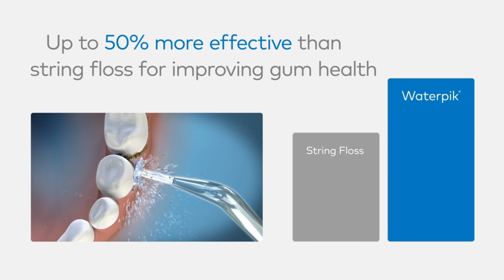Top 07 Beauty Products 2020 || Best Selling on Amazon || Amazon Online || Now Easy to Purchase | AOS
PRODUCT NAME WITH DETAIL & LINKS:
NuFACE Anniversary Complete Facial Toning Kit

Rechargeable Electric Toothbrush

Waterpik WP-662 Water Flosser Electric Dental Countertop

T3 - Cura Hair Dryer | Digital Ionic Professional Blow Dryer

T3 - SinglePass Curl 1.25 Inch Professional Curling Iron

T3 Micro Round Hair Brush

Sutra Beauty Ceramic Magnetic Plate Hair Straightener Metallic Purple
We Empower People and Create Economic Opportunity Amazon is a global commerce leader that connects millions of buyers and sellers around the world. We exist to enable economic opportunity for individuals, entrepreneurs, businesses and organizations of all sizes. Our portfolio of brands includes amazon Marketplace and eBay Classifieds Group, operating in 190 markets around the world. Top 07 Beauty Products 2020 || Best Selling on Amazon || Amazon Online || Now Easy to Purchase | AOS
A regular advertisement is an endorsement for a product that’s obvious to everyone. Even a link can be framed as an advertisement with the right wording. The site owner doesn’t get paid for a certain number of views. Neither do they get paid when a user clicks on them. Instead, the payment happens when someone makes a purchase through the link via a tracking code. Top 07 Beauty Products 2020 || Best Selling on Amazon || Amazon Online || Now Easy to Purchase | AOS
For example, a site could merely be a “price comparison web page with links to different types of products. The site owner doesn’t claim that one product is better than the other. Only that the links leading out imply a financial relationship between the website and the product.

                                       Social Media Links Available:
                            Presented By: Muhammad Shahab Qureshi